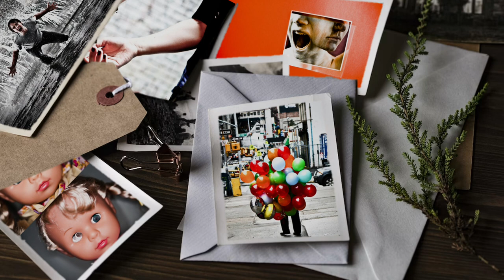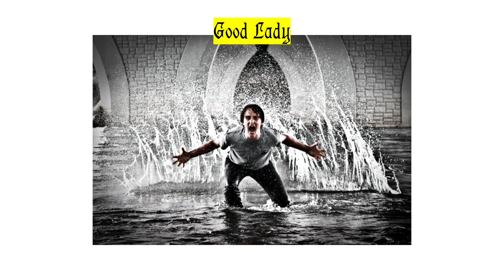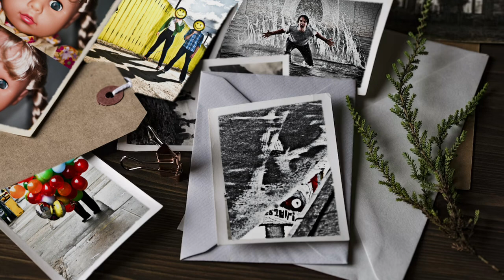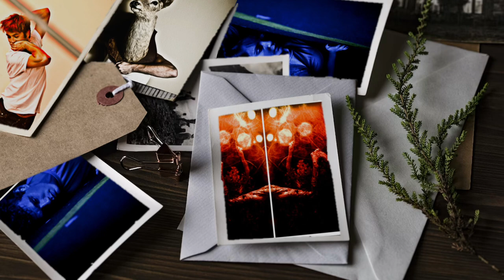35MM musical full album with pictures (show experience)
The full 35MM: A Musical Exhibition album with better transitions + corresponding pictures.
I realised that there weren’t many good versions of 35MM online so I tried to make one of my own! Hope you enjoy!

Time stamps:

00:00 Stop Time
01:19 Crazytown
06:23 Transition 1
06:57 On Monday
10:40 Caralee
13:08 The Party Goes With You
17:34 Good Lady
21:15 Transition 2
22:11 Make Me Happy
24:29 The Seraph
29:21 Immaculate Deception
32:33 Transition 3
32:56 Leave Luanne
40:27 Mama Let Me In
43:17 Why Must We Tell Them Why
47:09 Twisted Teeth
50:43 Hemming & Hawing
55:42 Transition 4
56:59 Cut You a Piece
1:02:27 Transition 5
1:03:27 The Ballad of Sara Berry
1:08:12 Finale